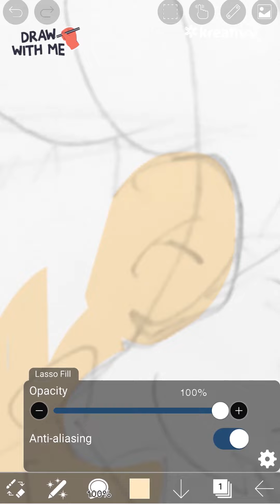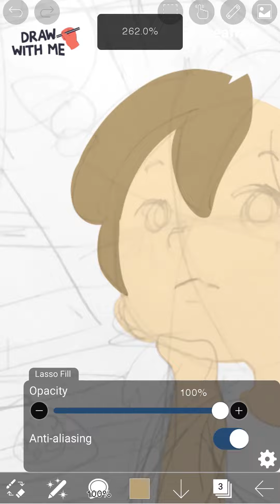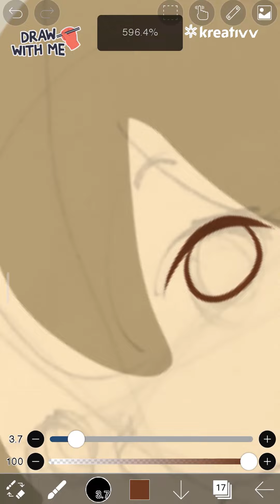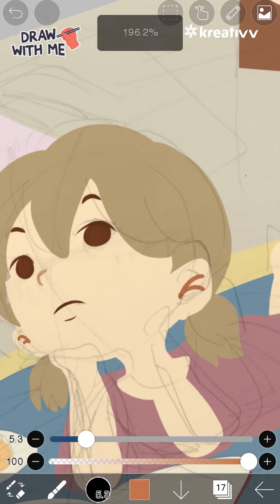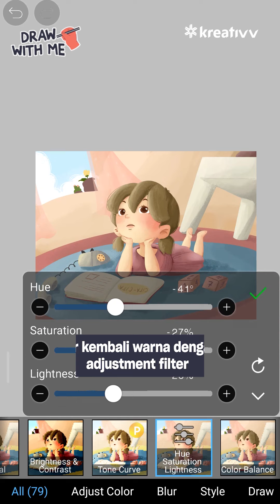Kalau Udah Besar Aku Mau Jadi Apa Ya - Draw With me Eps. 13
Hai Gen Kreativv! Siapa nih yang suka menggambar digital atau bikin ilustrasi tapi kamu masih belajar?

Gausah bingung, GenK! Kali ini kamu bisa ikutan menggambar bareng Kreativv dalam sesi Draw With Me! Kamu bisa ikut bikin gambar ilustrasi yang keren loh bareng Kreativv. Dari step awal sampai selesai!

Jangan lupa buat sharing ke temen-temen kamu juga ya, GenK!